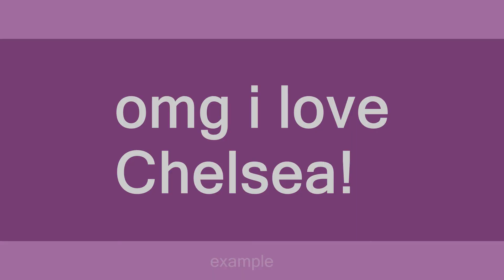Chelsea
Slang flashcards: